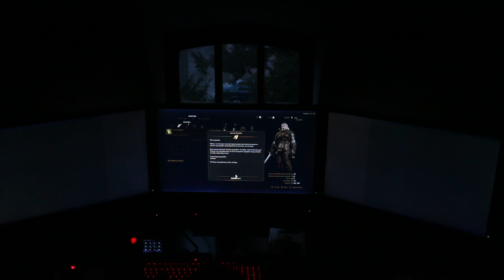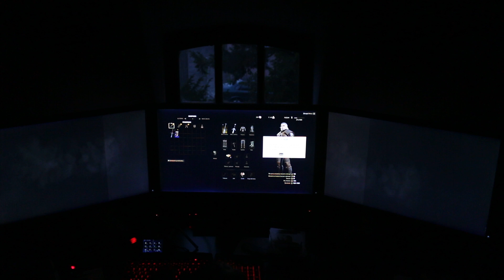Witcher 3 Wild Hunt nVidia Surround